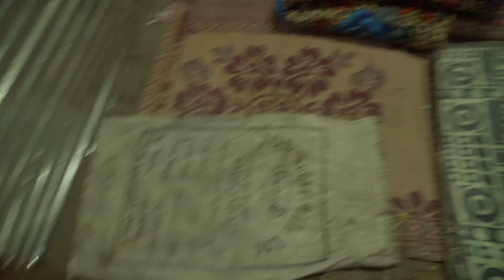Why KPK Police Treated Us Like This? Kumrat Valley 2019 🏍️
Why KPK Police Treated Us Like This? Kumrat Valley🏍️.

Ya Hmri Trip Ka Second Day Tha,Aur Ham Na Timergara Sa Kumrat Velly Jana Tha Bikes Pr,

Ham Timergara Sa Kafi Late Nikla Tha Jis Ki Waja Sa Garmi Bohat Ho Gaye Thi,
timergara sa kumrat 150 km ha jo ham 6 ghnta ma poncha tha,

jaha tak thumnail aur tittle ma police ki bat ki ha ma na to kpk ki police waqye bohat achi ha respect karta ha logo ki bara cooperative ha,

aur yaha tak ka guide be kara ga,,

hama kumrat ki check post pr ak police officer milla jaan khan,

yar itna caha banda ka wo apni duty htam kr ka ham sa milna aya hotel ma ka ham ponch gaye kise cheez ka masla to ni to ya cheez bari achi thi hamri trip ki...

From Lahore To Kumrat velly.

I'm a 23 year old youtuber who has a crazy passion for creating videos,
Also i love Pakistan more than anything...